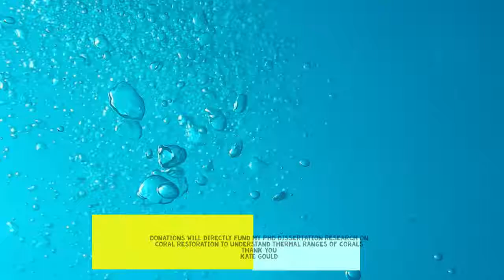Coral Restoration - Finding out why the corals burn song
Help me raise funds for a graduate research project I am conducting in the Florida Keys in 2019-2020. I will be performing an experiment at four reef sites along the Florida Reef Tract monitoring coral restoration success, genetic and environmental contributions to coral performance.

I am a graduate student at the University of North Carolina at Chapel Hill. I study coral reefs, specifically coral biology. I created this video for my Go Fund Me page to spark interest in gathering donations to continue my graduate research in the Florida Keys in 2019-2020. This research will assess restoration success in an important reef-building coral Orbicella annularis (the boulder star coral). This project aims to improve our understanding of coral restoration and how genetic and environmental factors play into restoration success. Please consider donating to this cause as I am in need of an extra $15,000 to pay for boat usage, transportation to Florida from North Carolina, laboratory fees, and SCUBA tanks. Thank you so much in advance and I hope you enjoy the video!